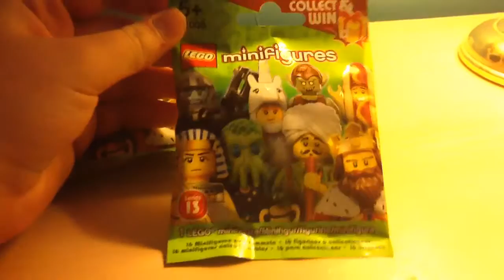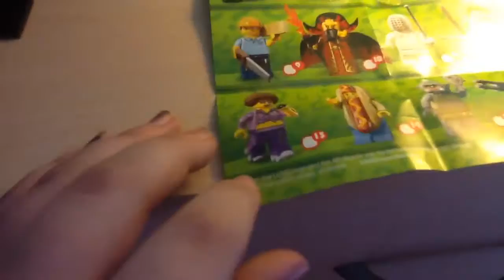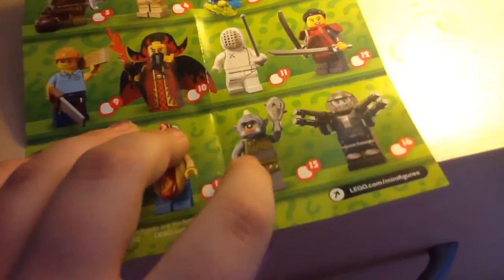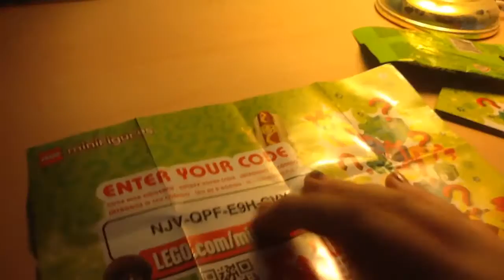Lego minifigures series 13 opening and review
to claim codes